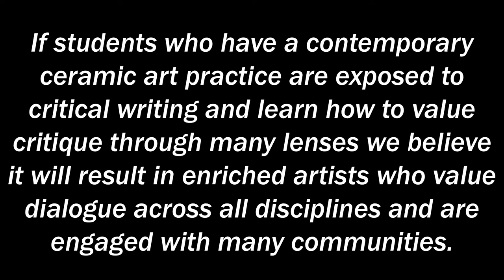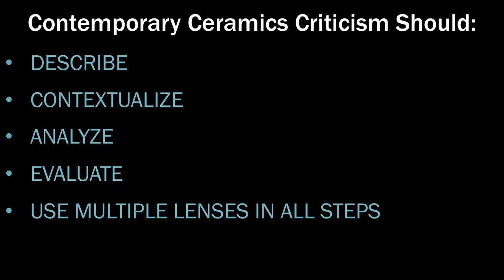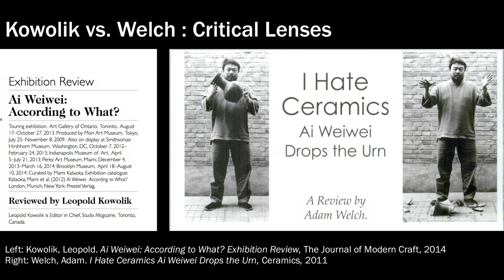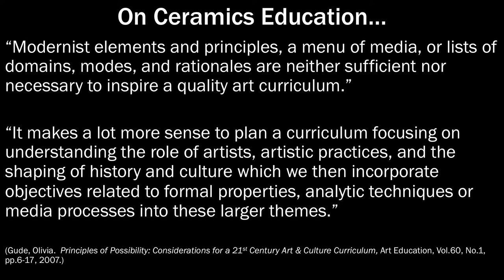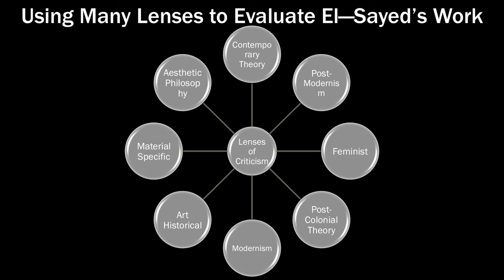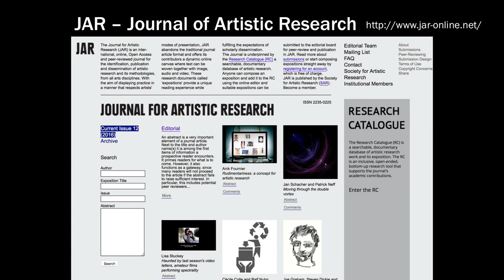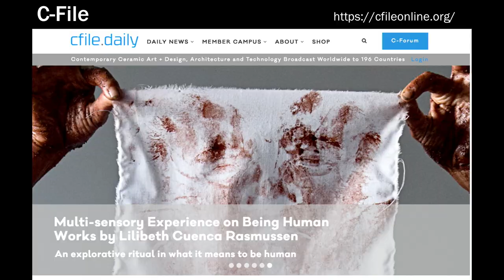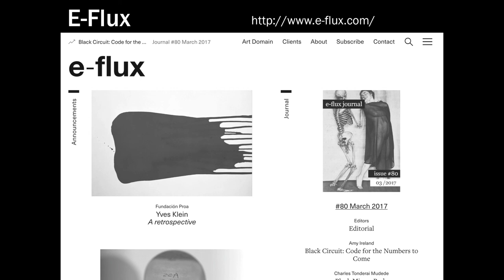If the Clay Fits…A Call for Criticism in Ceramics Education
NCECA 2017 Conference co-lecture featuring Vanessa Vaughan & Annabel Biro
Ceramics - straddling the line between craft and fine art, does not have to choose sides, but instead embrace how hybrid art practices have initiated further critique from a wider variety of sources. We will discuss strategies to improve the current ceramics education through engagement in these.